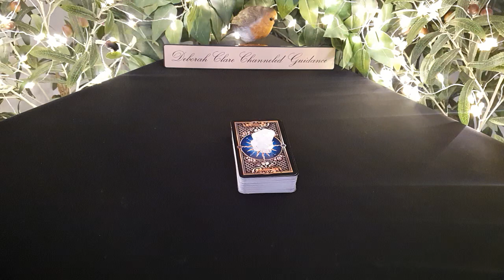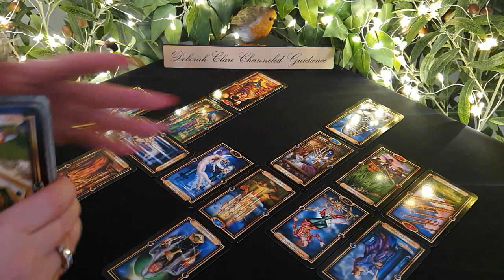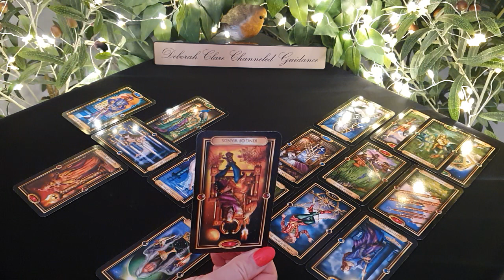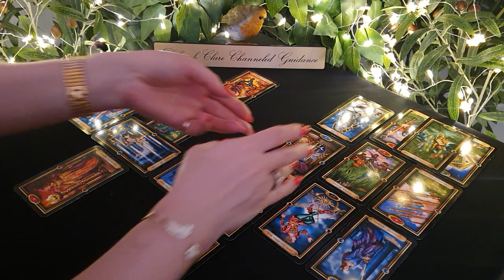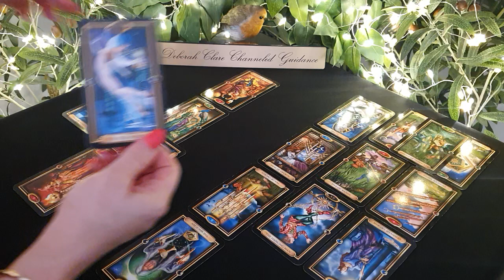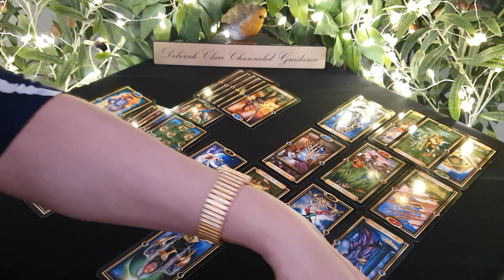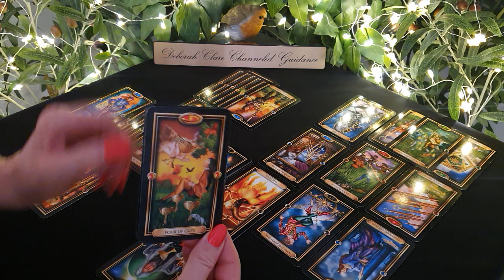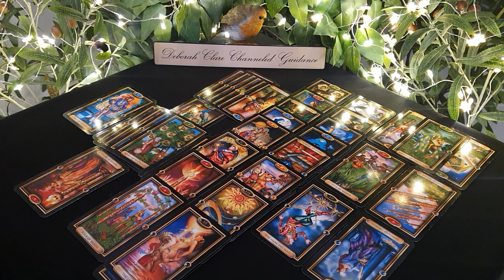*PISCES* Mid June '21- On the EDGE of your SEAT! Ready for it?! 🥳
My website bookings page will re-open Wednesday July 7th to accept new bookings.  Thank you for your patience! Deborah x